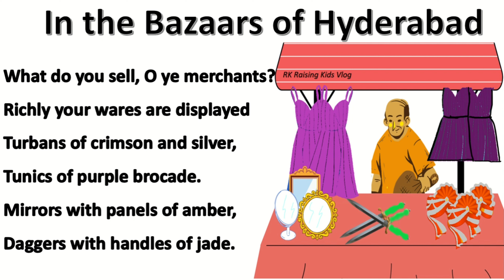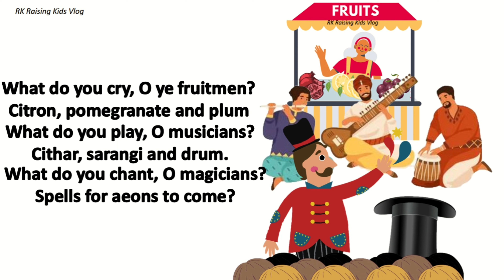In the Bazaars of Hyderabad Poem